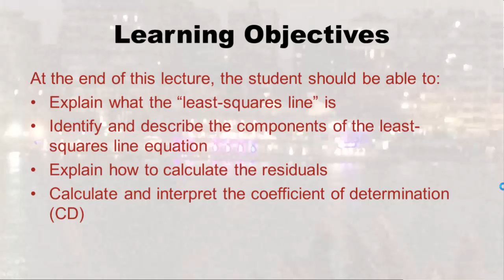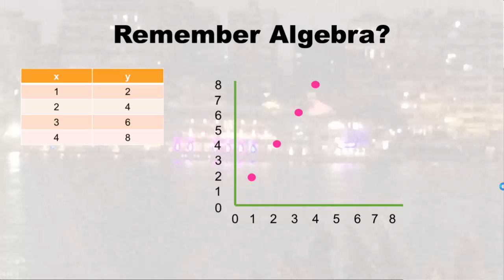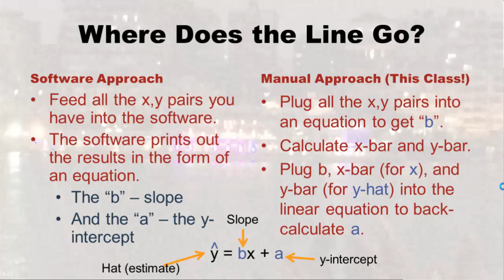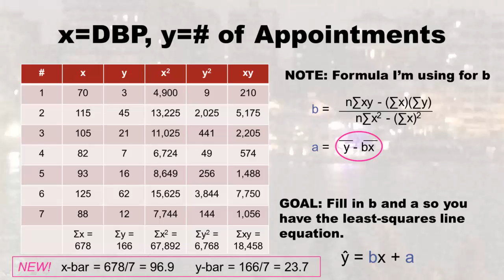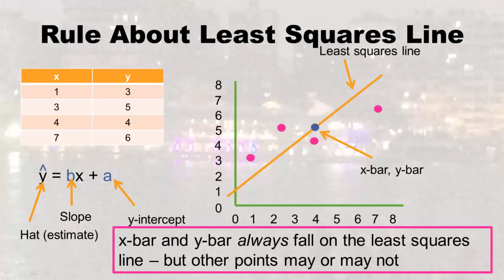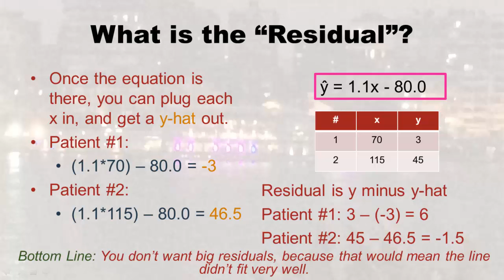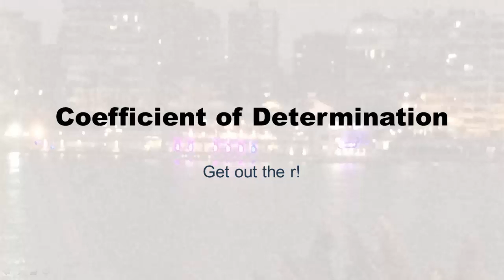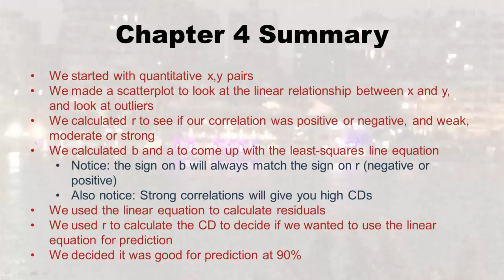Chapter 4.2: Linear Regression and Coefficient of Determination - Healthcare Perspective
In this video, Monika Wahi lectures to Laboure College students in her Essentials of Statistics class.

WANT TO SUPPORT MONIKA? FOLLOW HER ON SOCIAL MEDIA!
Follow Monika on LinkedIn for updates and to know about future live streams

I listed the links I mention below as they come up in the lecture. Enjoy!

00:13 Lecture learning objectives
00:36 Topics covered in the lecture
01:36 Explanation of what the “least squares criterion” is, with a visual demonstration and explanation.
03:19 The least squares line belongs where it would be associated with the smallest sum of squares
04:22 Review of algebra: plotting linear equations on a graph, and graphing a line
06:41 Equation for least squares line in statistics and comparison with algebraic formula
07:40 Difference between in the steps and process between statistical software calculates the slope and y-intercept, and how it is manually calculated from an equation
09:22 Relationship to calculating correlation coefficient r manually, and calculating the least squares line manually – save your estimates and recycle!
10:32 Beginning of scenario for demonstration example, with formulas for the slope and y-intercept
11:20 What is the goal of the calculation? Expressing a least squares line equation with y-hat, b (slope), and a (y-intercept) in it.
12:12 Demonstration of making x-bar and y-bar
12:48 Summary of example numbers to plug into the slope equation, and working out the equation for the slope for the example
15:16 Demonstration of using the slope, x-bar, and y-bar to calculate the y-intercept for the least squares line equation.
16:47 Introduction to using the least squares line for prediction
17:05 Considerations associated with the uncertainty reflected in the distance between the x’s and the least squares line in statistics
18:08 What the slope means: how many units the response variable (y) is expected to change for every single unit change in the explanatory variable (x).
19:21 Explanation as to how the slope represents the marginal change in y.
19:37 How outliers can have an outsized influence on the slope of the least squares line
20:27 Definition of residual: y minus y-hat.
21:09 Demonstration of calculating y-hat for each patient using x in order to get the residuals.
22:38 Why you do not want large residuals
23:04 How to use the least squares line equation for prediction.
23:30 Definition of interpolation – using an x for prediction from within the data range
24:06 Definition of extrapolation – using an x for prediction external to the data range
24:19 Demonstration of interpolation with an example
24:51 Is it really this easy to predict the future? Caveats on the least squares line
25:42 Why we need the coefficient of determination (CD).
26:06 Introduction to coefficient of determination – calculated r-squared
27:00 How to interpret and state the coefficient of determination – explained and unexplained variation
28:09 What happens if you get a low coefficient of determination from your equation
28:59 Summary of correlation and regression (this and previous lecture): Steps to calculating estimates, and using them to make decisions about the next statistical choice
31:06 Conclusion and review of the lecture